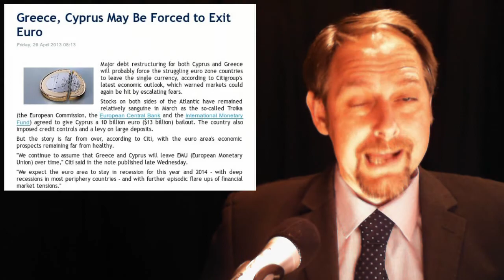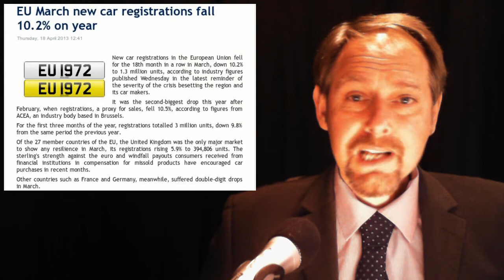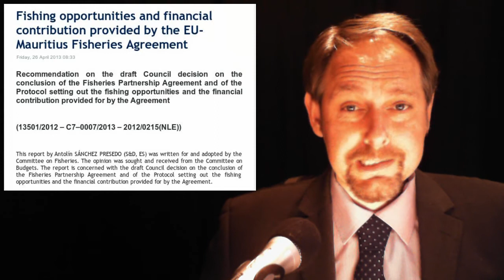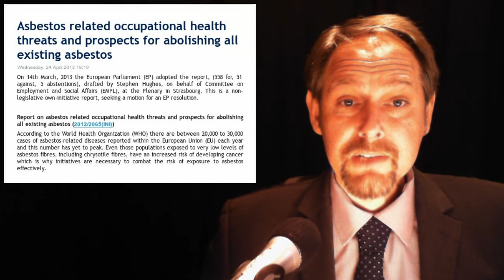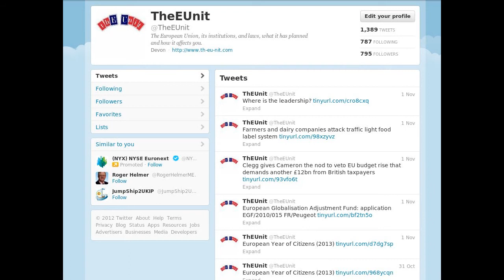Greek Gold -- Romania Eurobandon -- Asbestos Risk -- Fishing Maritius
In today's stories:

1. Greece, Cyprus May Be Forced to Exit Euro

2. Romania abandons target date for joining euro

3. EU March new car registrations fall 10.2% on year

4. Fishing opportunities and financial contribution provided by the EU-Mauritius Fisheries Agreement

5. Asbestos related occupational health threats and prospects for abolishing all existing asbestos